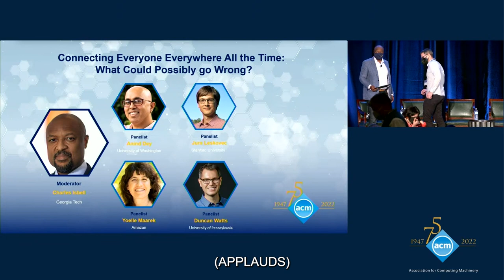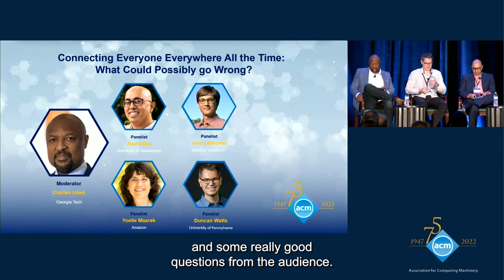Panel 3: Connecting Everyone Everywhere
One of five panels during ACM’s 75th Anniversary Celebration which took place at the Palace Hotel in San Francisco on June 10, 2022.

Panelists discussed the computational and societal opportunities and challenges posed by tera-scale networks of people, services, devices, and data as the world’s population and infrastructure become more fully connected.

Moderator: Charles Isbell, Georgia Tech
Panelists: Anind Dey, University of Washington; Jure Leskovec, Stanford University; Yoelle Maarek, Amazon; and Duncan Watts, University of Pennsylvania.